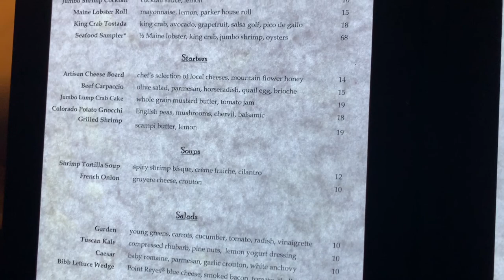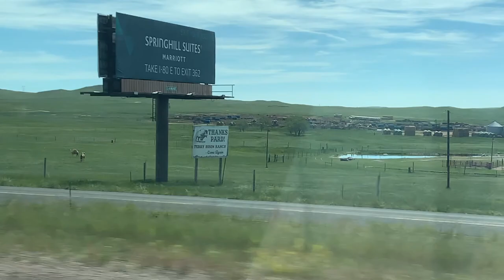BLACKHAWK TRIP // Pre-DCP Vlog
Hi guys!

I recently passed my nursing board exam so we went on a fun little trip to Blackhawk, Colorado.  I didn't film too much, but here is the footage I did get.  Keep coming back for some more DCP videos as I no longer have to worry about my test and I can focus on getting ready to move!